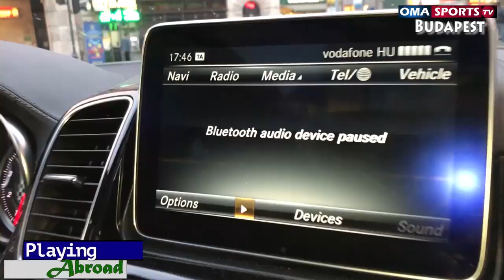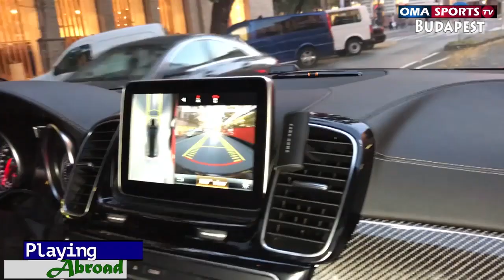PLAYING ABROAD WITH HENTY EZEKIEL. PART 2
On the second part of the first episode of playing abroad. Henty Ezekiel shows us around the city of Budapest. You will enjoy this!